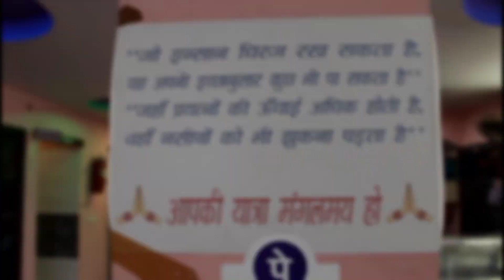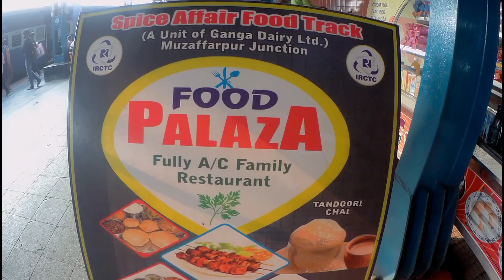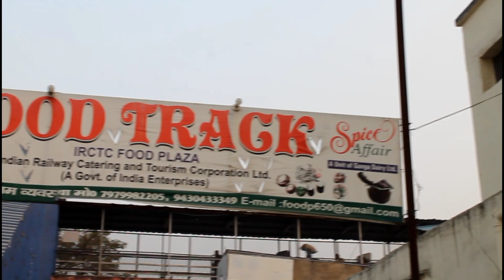INDIAN RAILWAY IRCTC MEAL REVIEW | MUZAFFARPUR BIHAR | ALICE SWIFT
Place Name - IRCTC Food Track Muzaffarpur
Place Type - Restaurant
Address :- Railway Station, Platform No-1, beside Parking Space, Muzaffarpur, Bihar 842001
Map location -